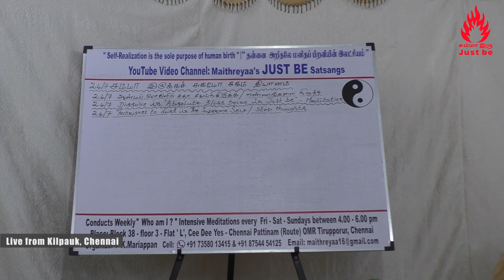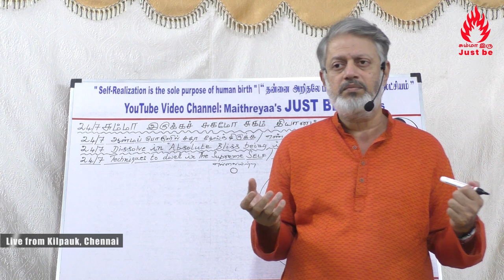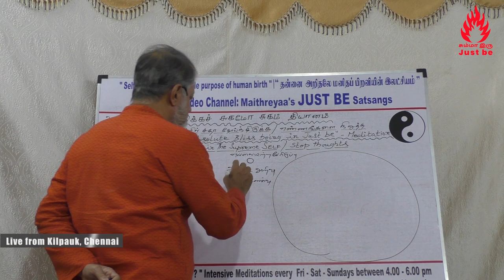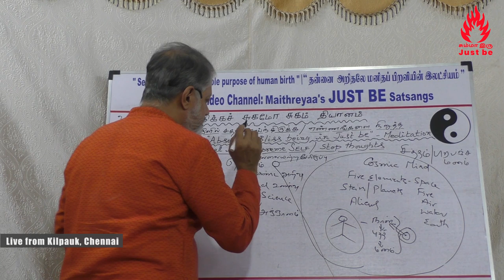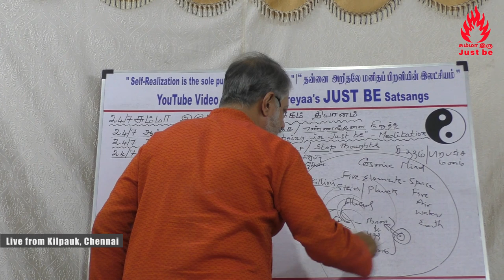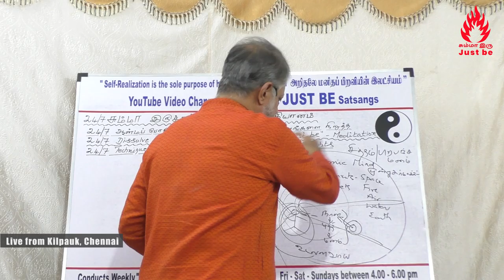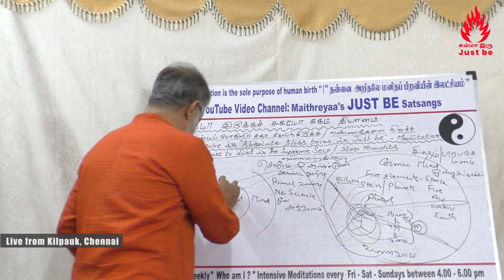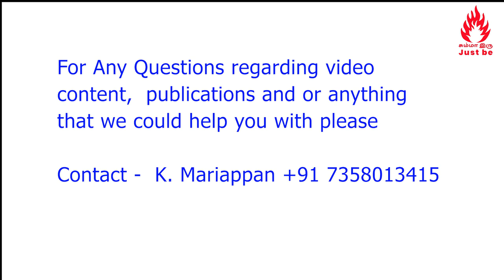உணர்ச்சி எண்ணமாகும் சூட்சுமத்தை உணர உள் பேச்சு நின்று ஆன்மப்பொருள் துலங்கும்